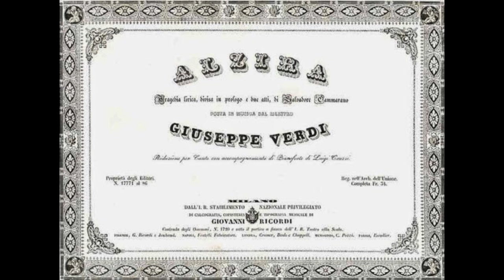Verdi: Alzira - Meine Liebe (Anima mia) - Elisabeth Schwarzkopf, Rupert Glawitsch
Alzira

Meine Liebe
(Anima mia)

Elisabeth Schwarzkopf, Rupert Glawitsch
Heinrich Steiner, direttore
Deutsche Singgemeinschaft Chorus
Berliner Reichssender Orchestra
Berlin, 1938